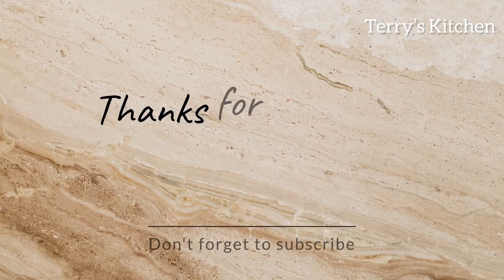Cinnamon Mandazi Recipe | How To Make Mandazi | Terry’s Kitchen